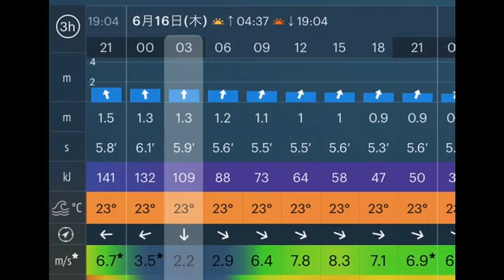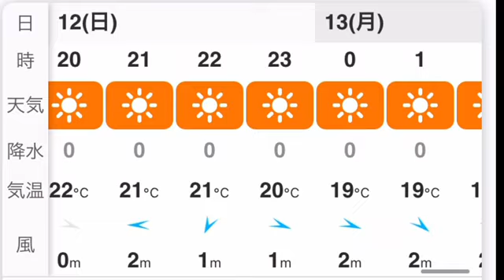朝の波物語を伊良湖から配信 サーフィン 波予想 波状況 波情報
朝の波物語を伊良湖から配信しました。
サーフィン
波予想
波情報
波状況